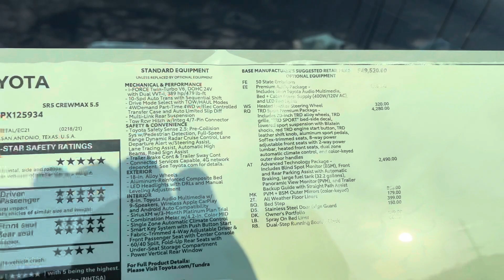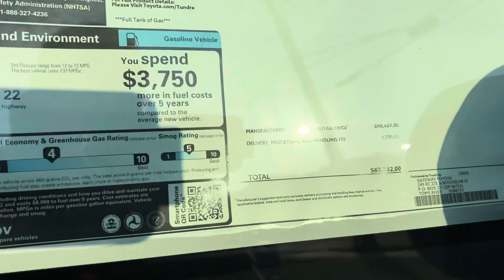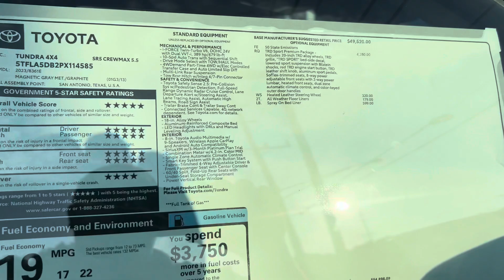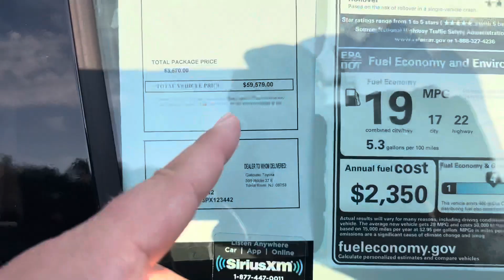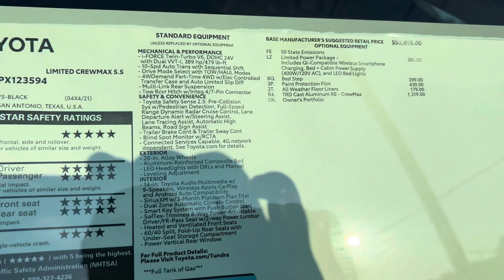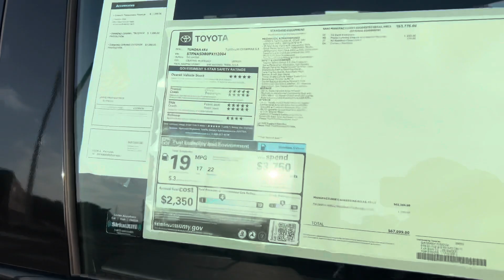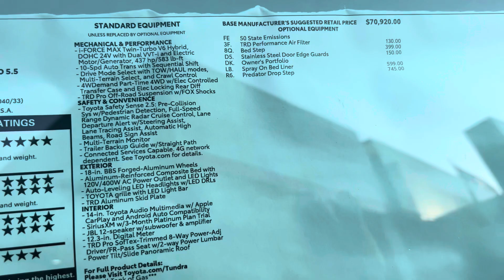EXCELLENT Selection Of Toyota Tundra Options!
Limiteds and SR5s can be built with a lot of options, but with these build packages, what makes the most sense?